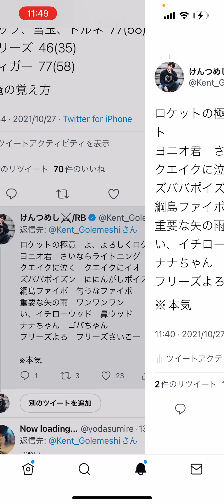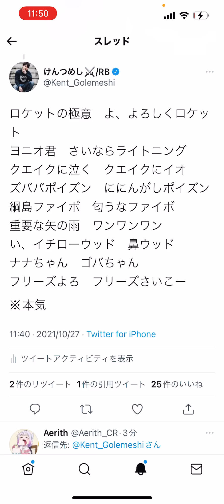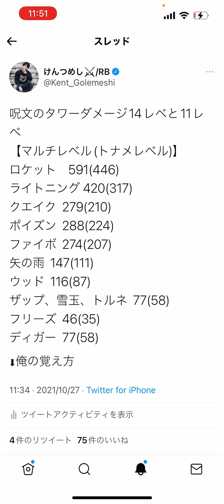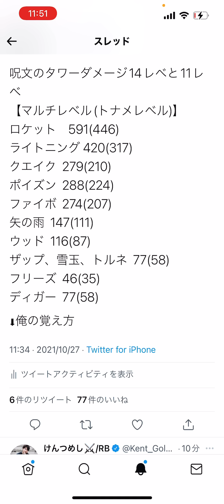クラロワの新しい呪文タワーダメージ覚え方講座